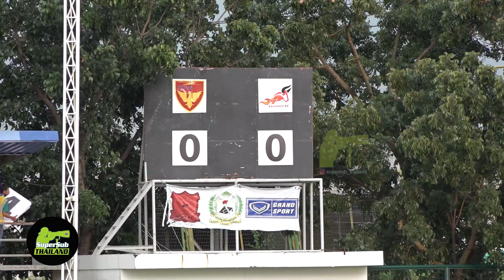Highlight พราม แบงค็อก 0-0 บางกอก เอฟซี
จบ 13 เกม พราม นำฝูง 31 แต้ม
บางกอก 13 เกม อันดับ 4 27 แต้ม